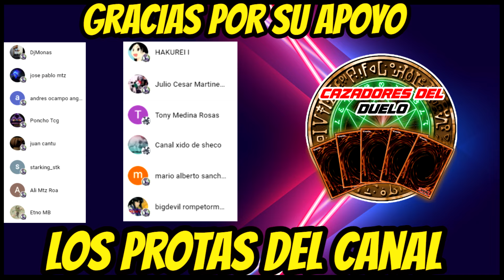Llego la banlist de Yu-Gi-Oh! TCG SEPTIEMBRE 2024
¡Que onda bandita! ¿Como andan? El día de hoy estere platicando con uds, sobre la nueva Ban List de yugioh para este siguiente formato que empezara a correr desde del día 2 de septiembre del 2024

Facebook del canal:  / cazadoresdelduelo

Mi youtube morado:   / yosoypenrylsullivan

Sala de Discord.   / discord

Creditos Musicales: Tesla da Cherry

 / prod.tesladc